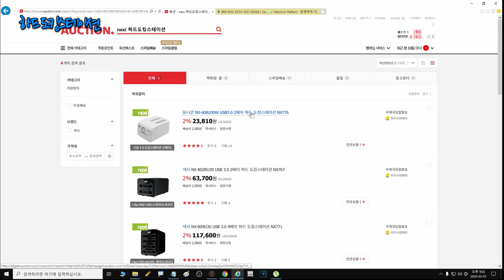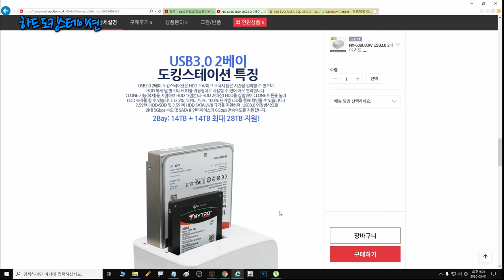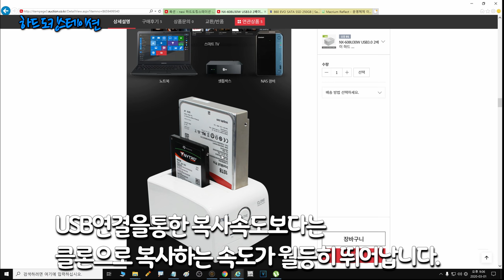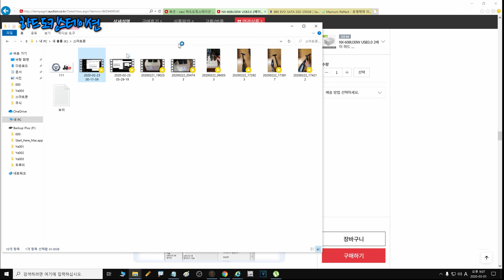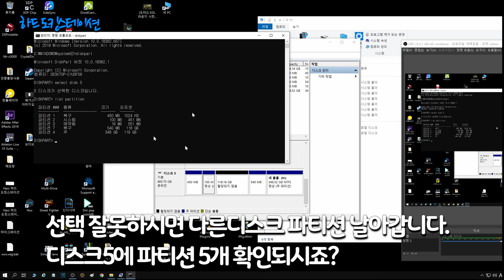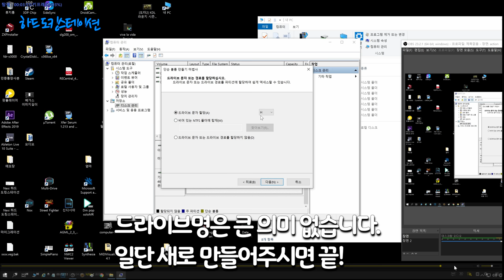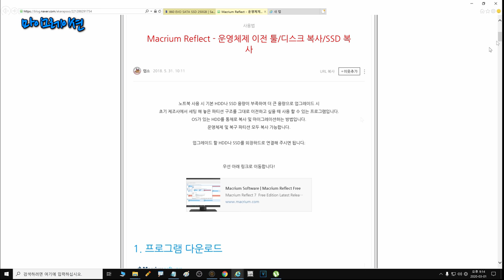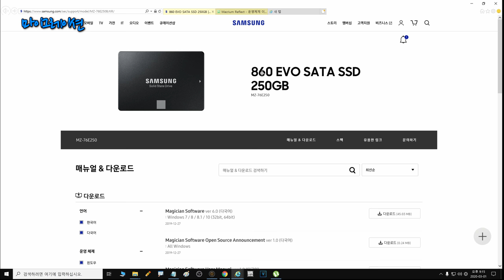하드 도킹스테이션 / 마이그레이션 - 차이점, 방법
- nexi 하드 도킹스테이션사용법 -
정면기준으로 (왼쪽에 원본) (오른쪽에 복사할하드) 넣고
clone버튼 2번 누르면 됩니다.

하드 도킹스테이션 : 하드 1:1 클론복사

장점 : 손쉽게 버튼만 눌러주면 컴퓨터 없이도 복사 가능함.
단점 : 용량이 더 큰 하드로 클론복사하면 남은용량은 새로운 드라이브로 만들어야함.

마이그레이션 : 시스템하드(c드라이브) 복사할때 쓰는 소프트웨어.
(SSD 호환성이나 다른 영향에 따라 안될 수도 있음.)
장점 : 용량이 더 커도 분할없이 가능.
단점 :  SSD하드 호환성이나 다른 영향에 따라 마이그레이션 안될 수도 있음.

* Western Digital, Samsung 두 회사에서는 자체 프로그램이 있습니다.

마이그레이션 하는방법 + 무료프로그램(단기무료) 다운로드